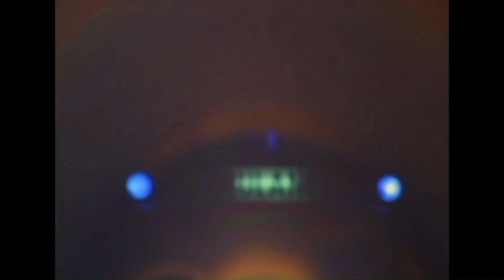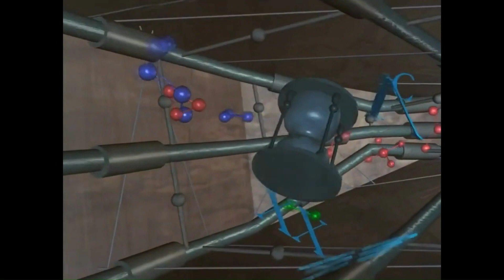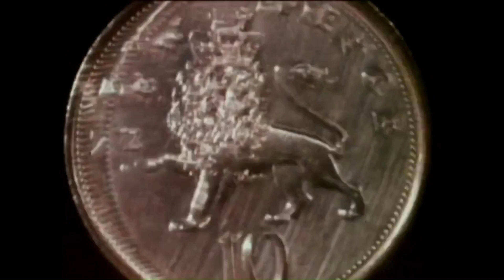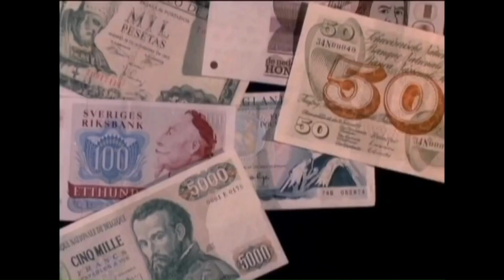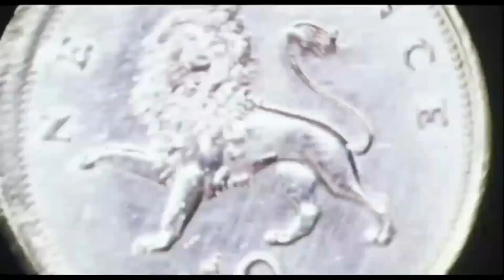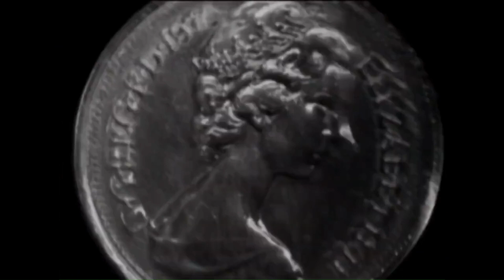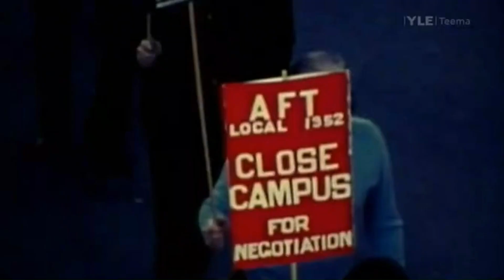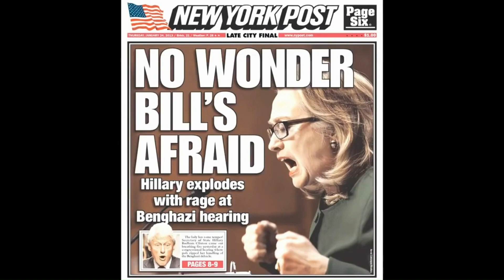Dark Side Background Effects